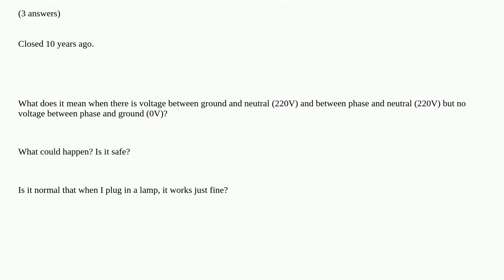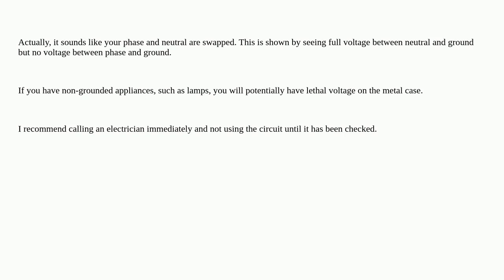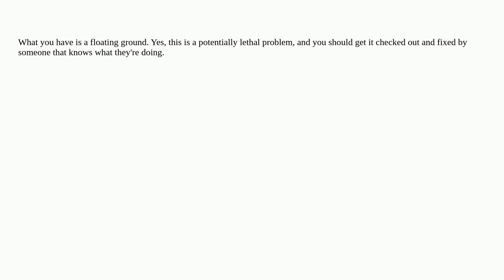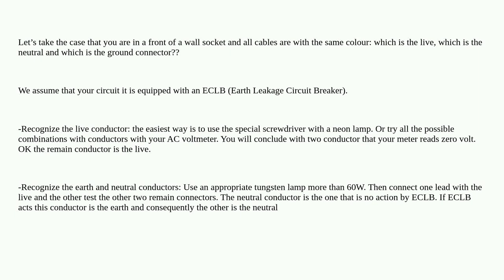Electronics: What if I have a voltage between ground neutral?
What if I have a voltage between ground neutral? duplicate

  ground